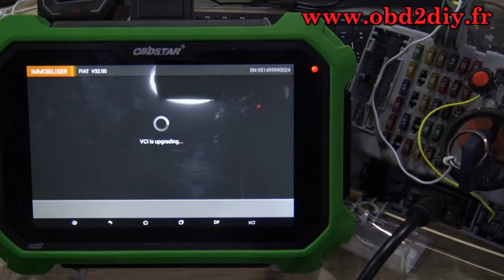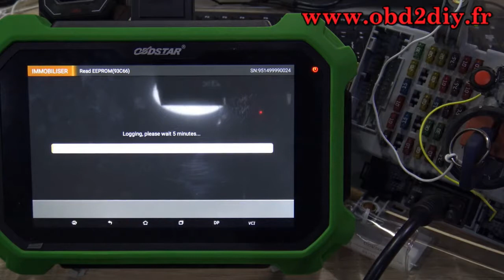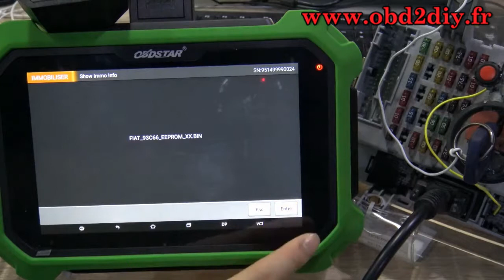OBDSTAR x300 dp plus pour FIAT Delphi 93C66 Lecture de codes PIN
FIAT Delphi 93C66 Pincode Reading

OBDSTAR X300 DP PLUS est un nouveau dispositif de diagnostic de trouble de véhicule basé sur Android développé pour les applications Internet. Il hérite de la technologie de diagnostic avancé OBDSTAR et il se caractérise par une large gamme de véhicules couvrant une fonction puissante et fournissant des résultats précis.
Grâce à un connecteur OBD diagnostique de véhicule et à des terminaux intelligents mobiles variantes, il réalise un diagnostic de panne de véhicule pour un modèle de voiture complet et un véhicule de système complet.
En attendant, en profitant de l'Internet mobile, cet appareil intègre plus d'applications et de services, tels que la base de données de maintenance, l'assistant à distance, One Key Upgrade, etc.